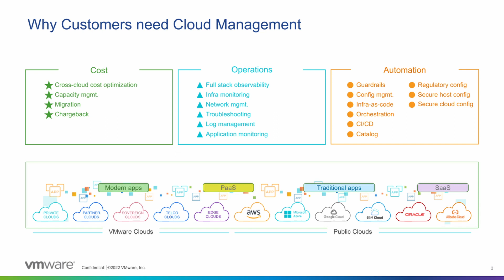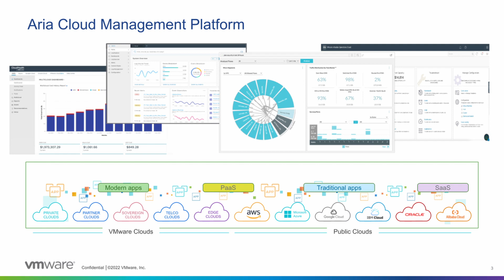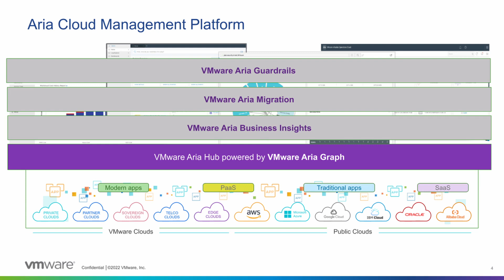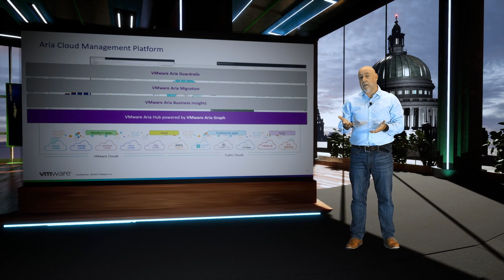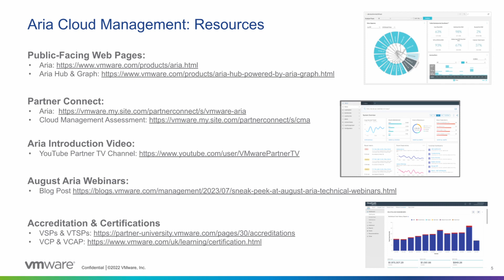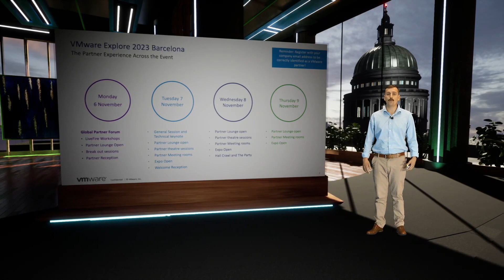VMware Partner Pulse video - September 2023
In this video, VMware delve into the remarkable evolution of their SAAS and subscription-based business, with a special focus on Arrow's pivotal role.

Additionally, there is an informative guide for VMware partners, highlighting the opportunities for developing solutions within the Aria ecosystem. Lastly, as we approach the VMware Explore Barcelona event, discover all the freshest news and insights.